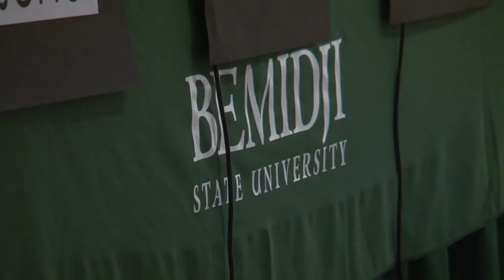BSU Students Host Panel Discussion On Mental Health Issues - Lakeland News at Ten - April 18, 2014